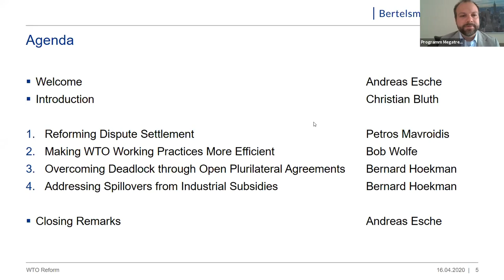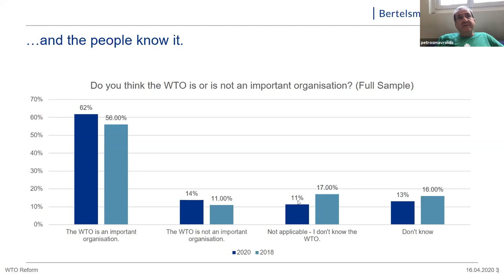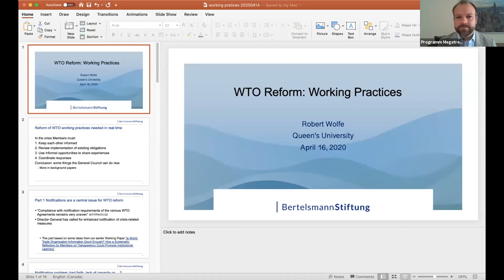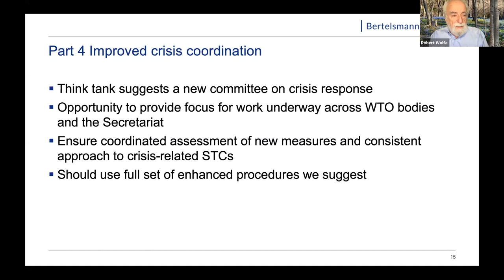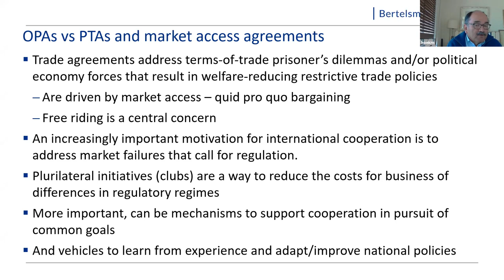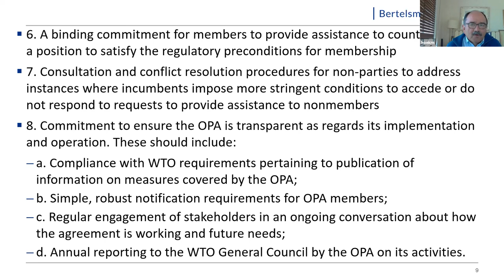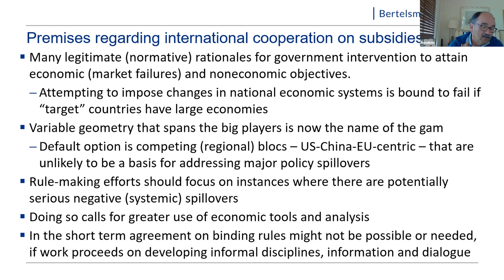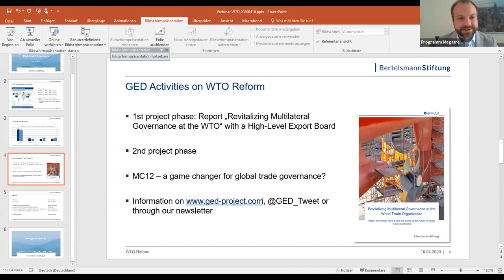The WTO as a Cornerstone of the Post-COVID19 Relaunch of the Global Economy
The WTO is the operating system of the global economy. Trade in goods and services substantially relies on its rules and governance. But the WTO hasn’t had an update in a long time. Now is the time to deliver this update, so the institution is fit to support the relaunch of the global economy. Here we summarize the ideas that the GED project has developed recently to foster WTO reform.

image: WTO headquarters in Geneva by Nicolas Nova @ flickr.com